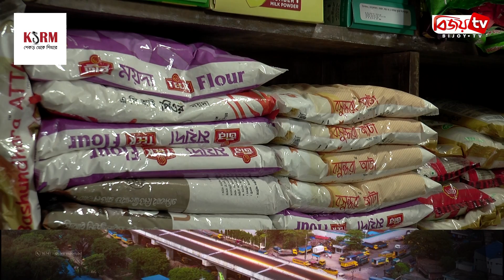সবজিতে স্বস্তি, মাছ-মুরগির দাম বাড়তি | Bijoy TV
সরকার পতনের পরও উত্তপ্ত ছিল সবজির বাজার। এতদিনে কিছুটা স্বস্তি ফিরেছে সেখানে। কিন্তু বাজারে চাল, মাছ-মুরগি ও ডিমের দাম এখনও বাড়তি। অপরিবর্তিত রয়েছে আলু-পেঁয়াজ ও আদা রসুনের দাম। তবে, পণ্যের দাম নিয়ে ক্রেতাদের মাঝে দেখা গেছে মিশ্র প্রতিক্রিয়া। এদিকে বিক্রেতারা বলছেন, কিছু পণ্যের দাম কমলেও এখনও কিছু পণ্যের দাম বাড়তি।